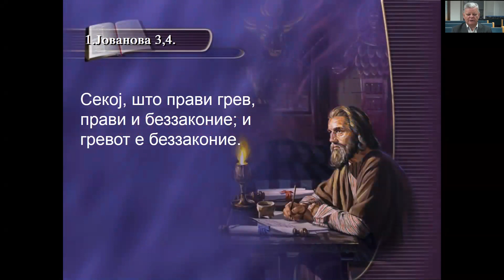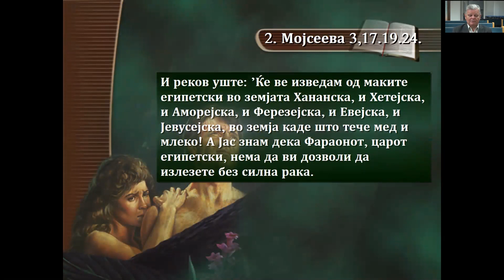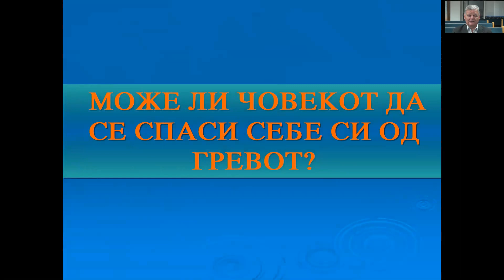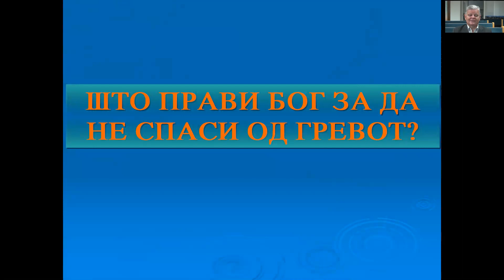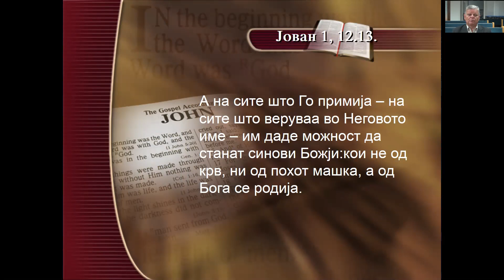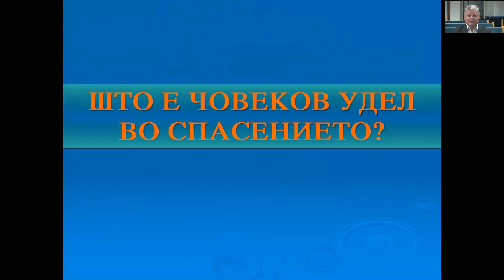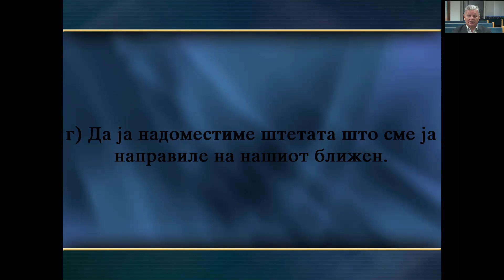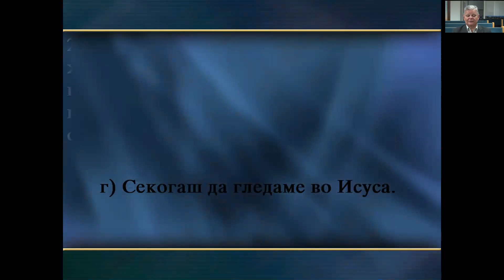Biblijata zboruva.Tema 7. Kako Bog ne spasuva? Govori: Tome Trajkov, teolog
Bog, spasenie , grev, Isus